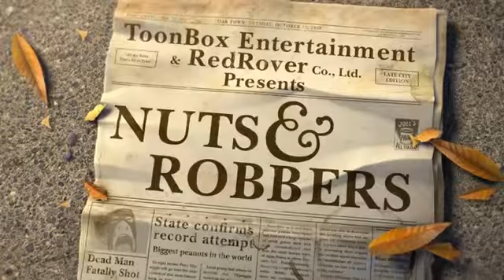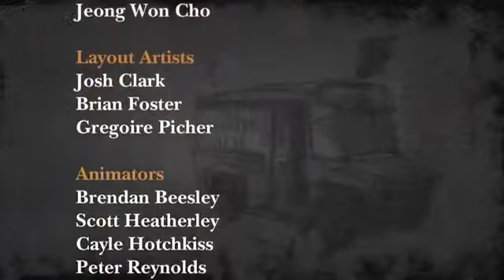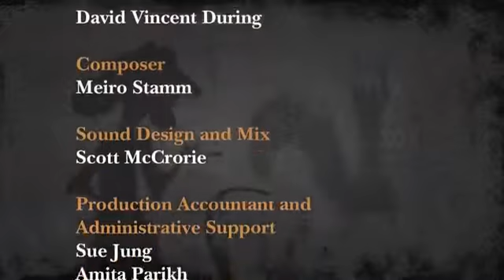Орехи и Грабители мультик Nuts & Robbers 2014